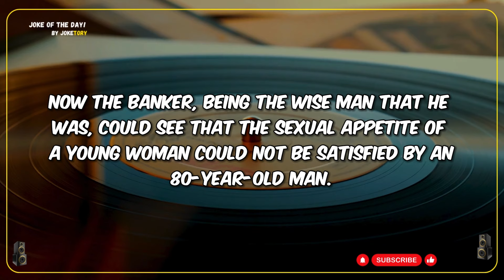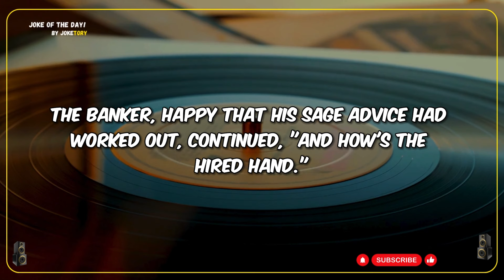A 80-year-old man married a 20-year-old girl - funny joke | best joke of the day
Looking for a good laugh? Check out this hilarious joke of the day to brighten your mood! It's the best joke you'll hear today. Enjoy!